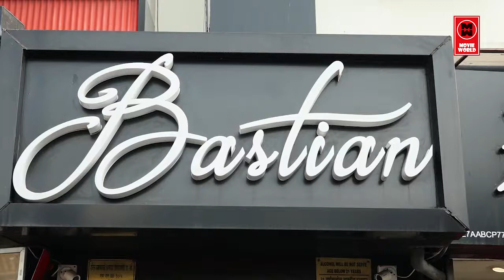KHUSHI KAPOOR AND ANANYA PANDEY SPOTTED AT BASTIAN FOR LUNCH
Breaking news about Bollywood celebrities to entertaining gossip and all the updates about film releases - this is your one stop destination to all things movies. From who is making their big debut in Bollywood to which movie is setting the box office on fire and new film announcements - We have got you covered! We also bring to you all the details about who is shooting where and exclusive paparazzi coverage of Bollywood celebrities. Engaging Bollywood interviews, box office details, interesting trivia about Bollywood films, shoot stories and all the action that goes on behind the scenes. Khushi Kapoor And Ananya Pandey Spotted At Bastian For Lunch